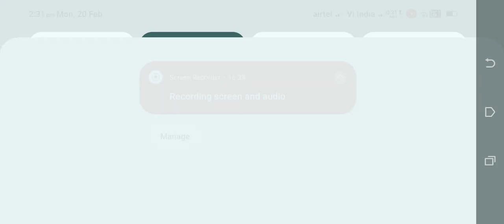Golf is Fun part 3